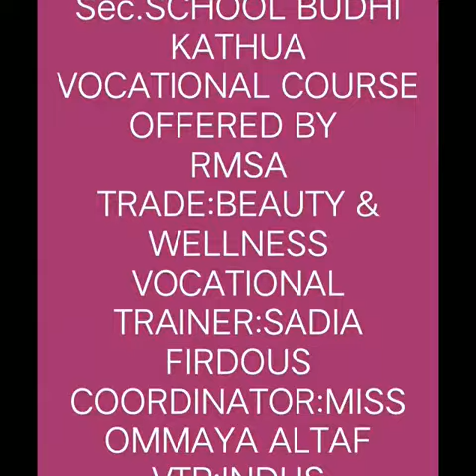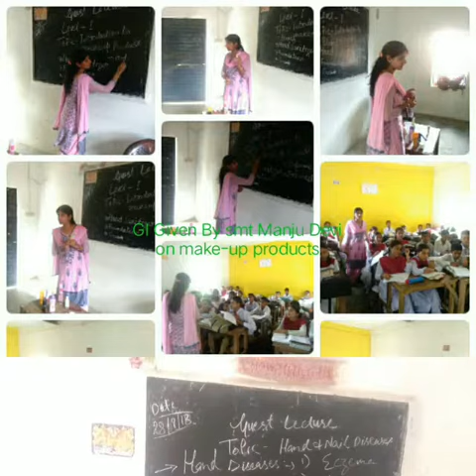Vocational education (sadia) jammu and kashmir vc name ommaya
Hss budhi katua
Vocational trainer namely sadia firdous of beauty and wellness trade
Vtp name indus edutrain pvt ltd
Share guest lectures, industrial visits, nail art,yoga ,bleaching,facial and many more activities